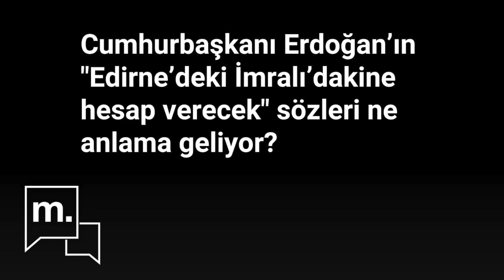3 dakikada | Öcalan, HDP, Demirtaş, Diyarbakır, Kürtler, Çözüm Süreci ve Erdoğan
Diyarbakır muhabirimiz Ferit Aslan, geçenlerde AKP Merkez Karar Yönetim Kurulu üyesi ve eski Diyarbakır Milletvekili Abdurrahman Kurt ile kapsamlı bir yayın yaptı (Tamamını buradan izleyebilirsiniz bu arada AKP'li siyasetçiler genelde iktidara yakın medyada görünmeyi tercih eder, dolayısıyla Ferit Aslan'ın bu röportajı daha da önemli hale geldi. Kurt, röportajda AKP'nin Kürtler konusunda hata yaptığını ancak Kürtlere küsülmemesi gerektiğini anlattı.

İşte 3 dakika 25 saniyede Kurt'un öne çıkan açıklamaları...

Yayına hazırlayan: Nurcan Çalışkan